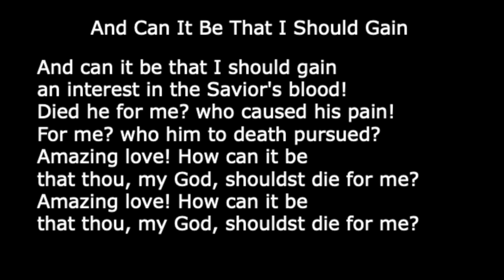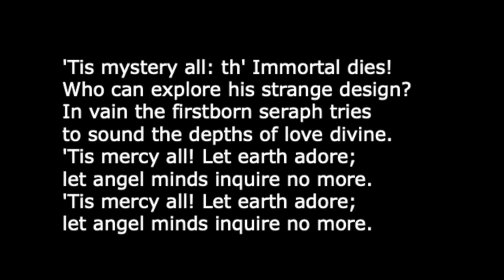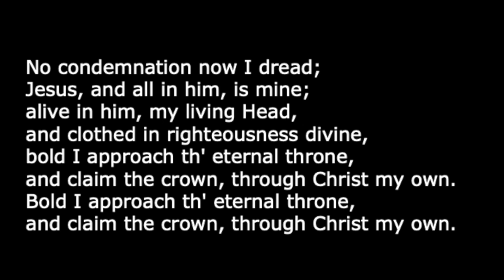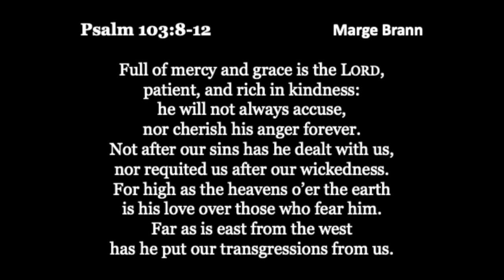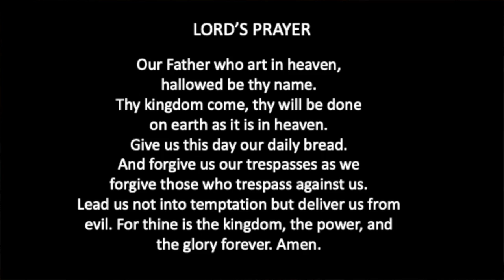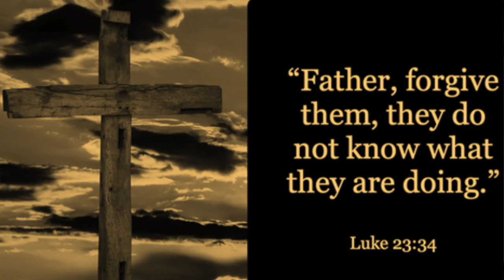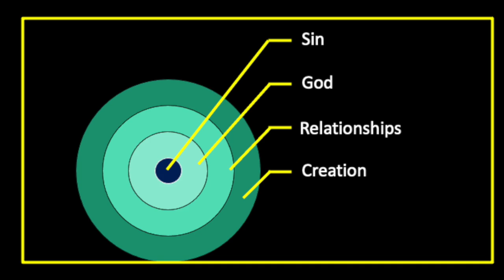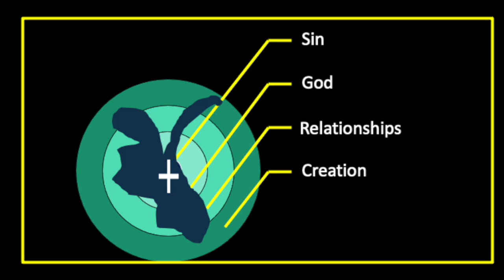First Sunday of Lent March 6, Forgive HD 720p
The first message on the 7 Saying of Jesus from the cross.  This one is on forgiveness.